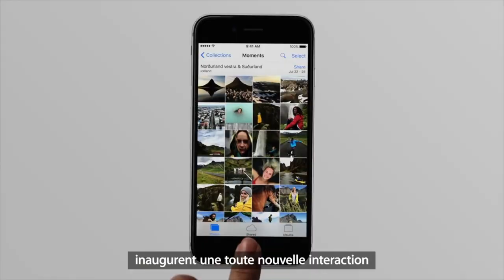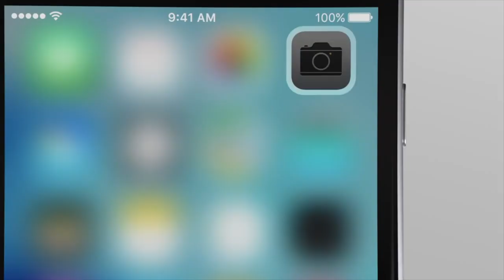JE VOUS CONSEILLE L'IPHONE XR ! 👌🏼📱